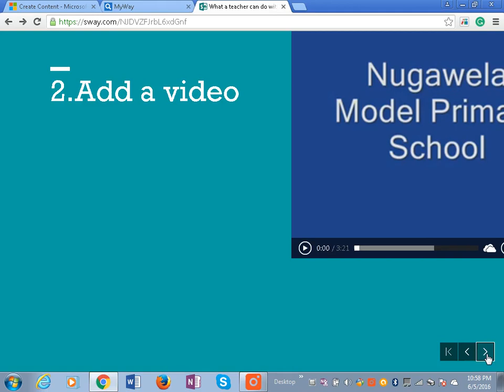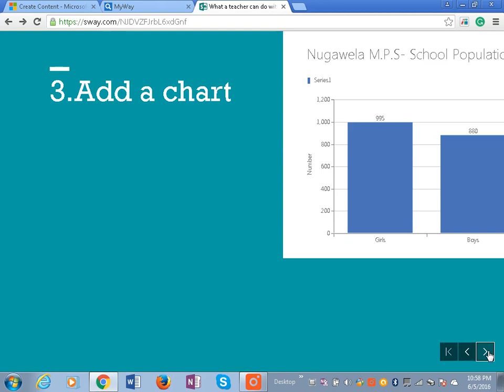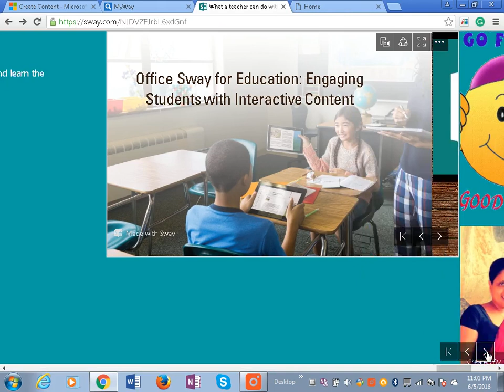What a teacher can do with Sway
This video illustrates the effects we can have in a sway.You can also learn the techniques of creating your own sway.